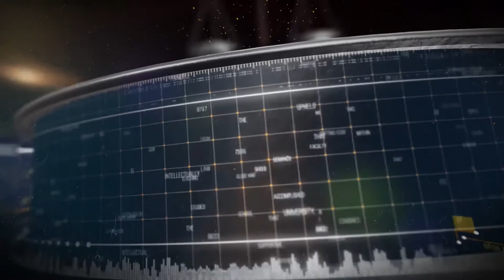TJSC NA TV - Alexandre Dittrich Buhr